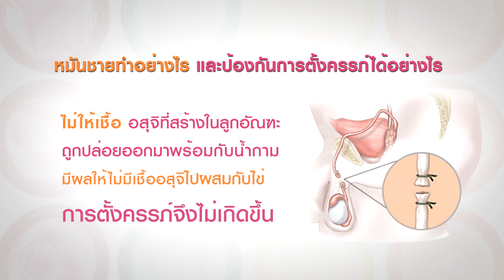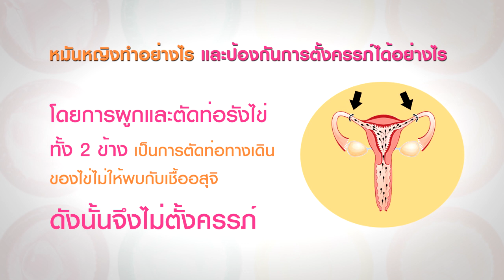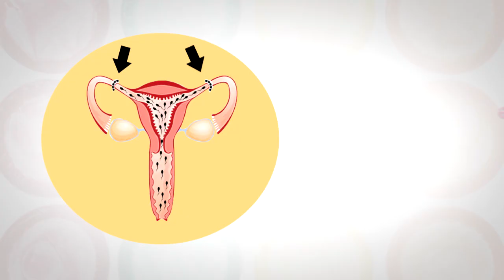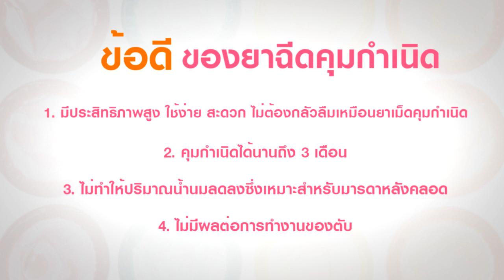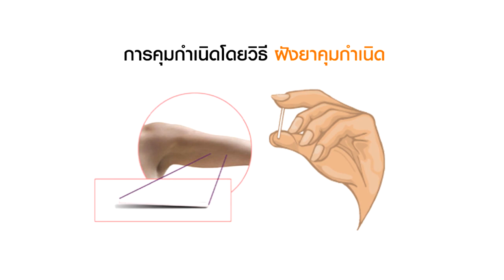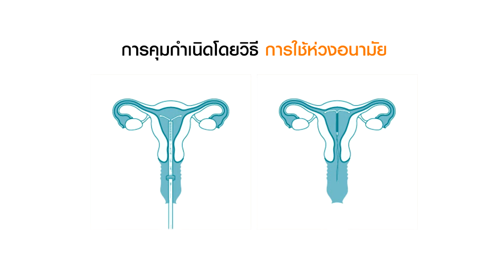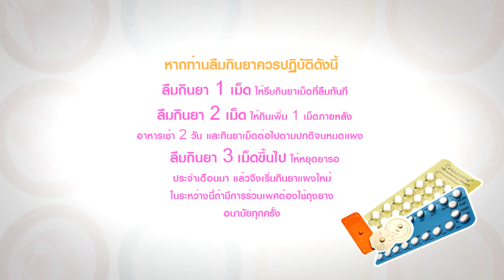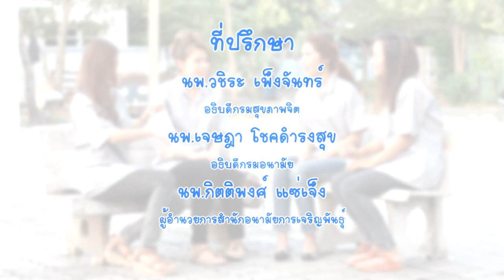วีดีทัศน์ เรื่อง การคุมกำเนิด สำหรับประชาชนทั่วไป